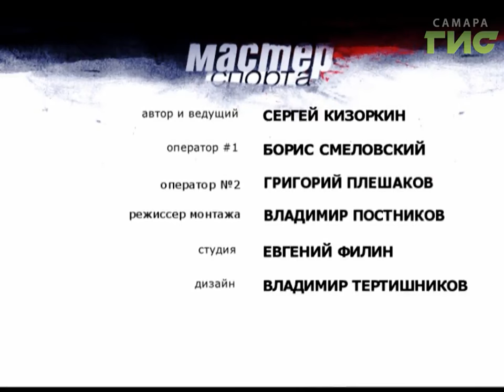"Мастер спорта" №294